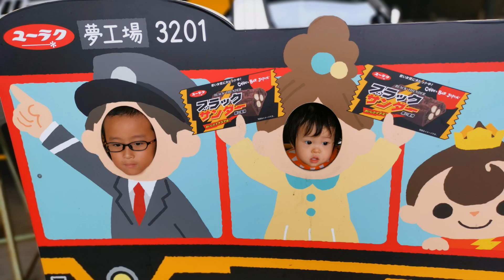お菓子ブラックサンダーの詰め放題に参加！有楽製菓の工場で何個ゲットできるかな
この夏休み愛知県にある有楽製菓の工場の隣にある、有楽製菓の売店へ行ってきました。そこではブラックサンダーの地域限定品やグッズが販売されています。中でも、1日限定のブラックサンダーの詰め放題は、1000円で袋に詰められるのですが、とにかく厳しい！袋から飛び出てると、スタッフさんに抜き取られたり、ものすごく厳しい詰め放題！でも、たくさんゲットしてきました。

お菓子のお買い物でテレパシーチャレンジに挑戦したら兄妹の凄さが発揮されました

11月11日はポッキーの日！ポッキー味当てクイズに挑戦したはずが…

【ドッキリ】ハロウインお菓子をいっぱい買ったら！ハバネロチップス入っていた

棒きなこをつかってみんなであたり対決！残ったらおやつにするつもり

警察署に行ってきました！拾得物を届けたあとはこんな3ヶ月で権利が受け取れます

すみっコぐらし展・5周年でもここがおちつくんですでアイテムいっぱい買っちゃった

*　見てくれてありがとう  *